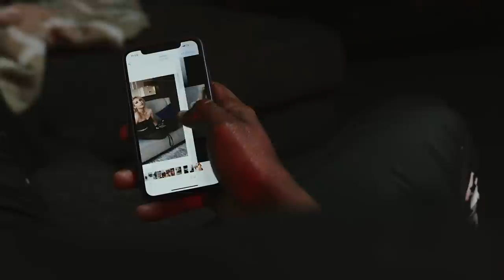Perfect Strangers - Jermaine Elliott [Official Music Video]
Perfect Strangers Off Of My Album
"Send For Me" Album Out NOW!!
smarturl.it/SendForMe

Directed By: Fatty Soprano
Additional Shoots By: Will Drey

[Verse 1:]

Even though you drove me crazy
I’ve been thinking bout you lately
Although I’m faded I’m just talking true
I wonder who the one that’s fucking you
Tell me
How you gonna leave a nigga lonely
Remember when you were my one and only
Drink I fell the feeling fading slowly
Yeah, yeah, ye, yeah
Tell me
(Yeah, yeah, yeah, yeah, yeah, yeah, yeah, yeah, yeah)

[Chorus]
Not friends, not enemies (Not friends, no no)
We just some strangers with some memories
(Yeah, yeah, yeah, yeah, yeah, yeah, yeah, yeah)
Yeah Ye Ye-yeah

[Verse 2:]
You moved on fast like you were racing
You probably thought you could replace me
Tell me